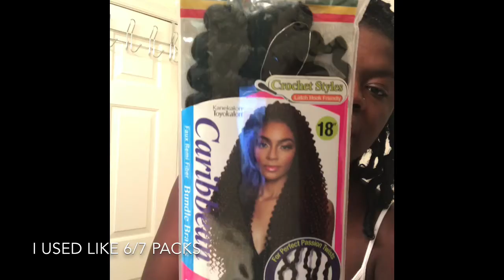DISTRESSED BUTTERFLY LOCS 🦋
Hey loves💕

Hair used-
Caribbean water wave hair

Background music—
Joakim Karud—Love mode